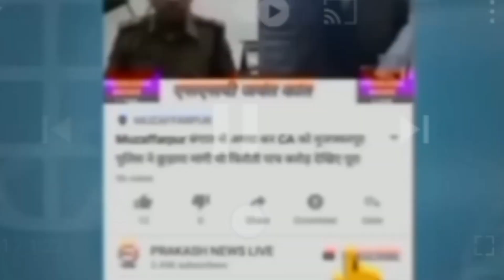मुजफ्फरपुर में 21 अक्टूबर को फ्रंट के द्वारा धूमधाम से मनाई जाएगी श्री बाबू का 135 वीं